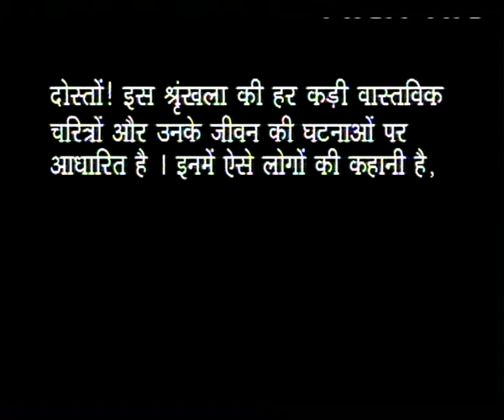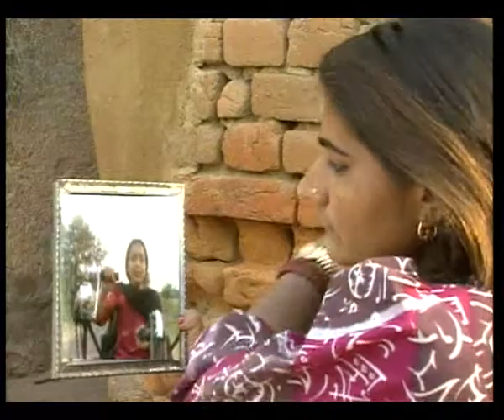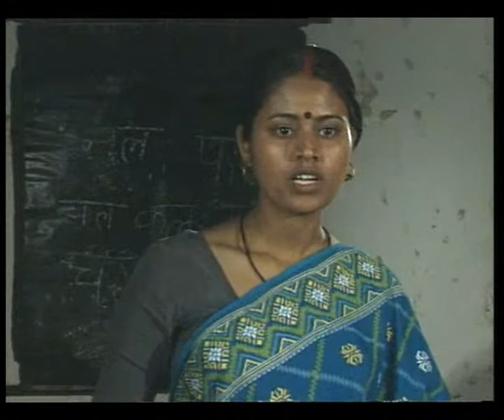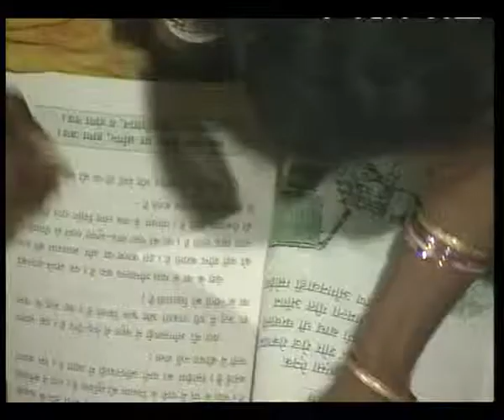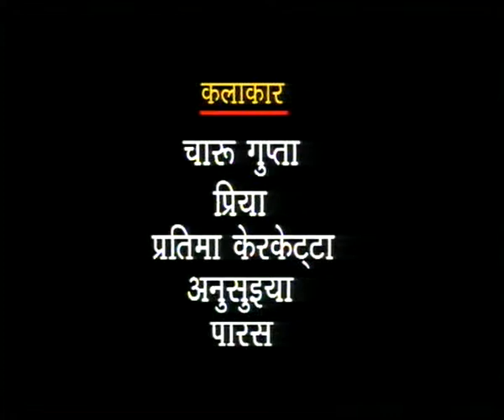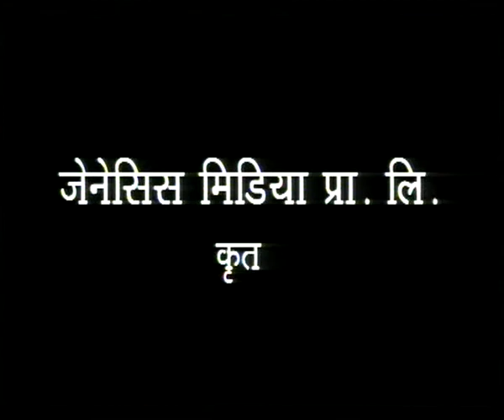AUR KARVAN BANTA GAYA EP 2